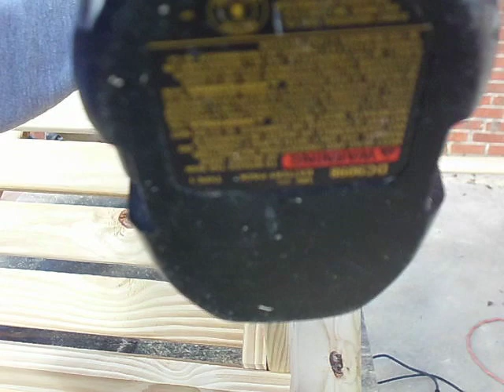How to build an Adirondack Rocking Chair.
Building a outdoor Rocking chair.  Find a rocker to trace to get an idea of the radius.  The front legs need to be 17 inches long to accommodate for the rocker on the bottom.  If have questions ask.  Enjoy a rocker.